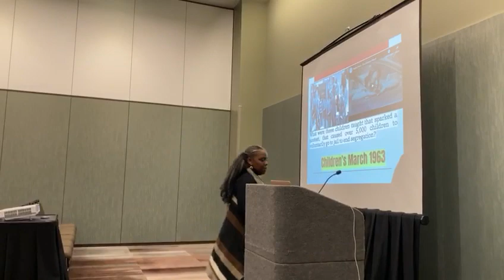Tandra Birkett: Education is the First Form of Action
The NYS Social Studies Conference 2020: Tandra Birkett lectures on Social Studies Teachers as Agents of Social Justice (1)